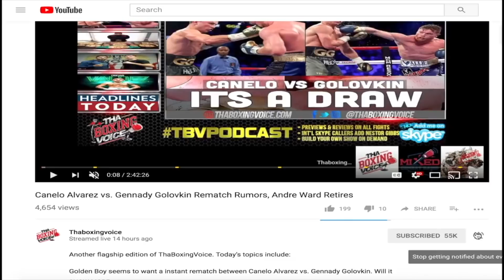ERIC GOMEZ Exclusive on Munguia, Canelo vs Jacobs and Wilder vs Fury Reaction